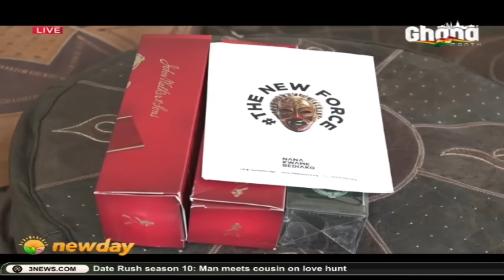TV3NewDay: Exclusive with Nana Kwame Bediako (Cheddar) - From Big Dreams to Building Ghana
Nana Kwame Bediako is known for his bold vision. In this exclusive TV3 New Day interview, the Independent Presidential candidate and businessman reveals his plans to develop Ghana when given the Chance to become President.